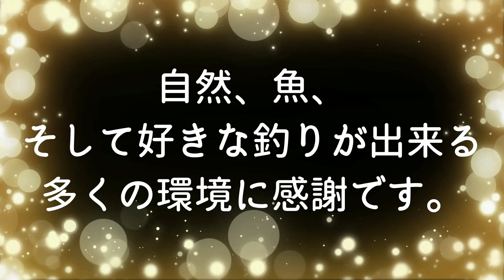EP.148【内房穴釣り】大型が出やすい状況でいつもの内房テトラを攻める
2022年10月の釣果報告です。
最近は大型が出やすくなっているいつもの内房テトラでイカを使って大型を狙ってきました。
風＋波＋高潮位という好条件下での穴釣りになります

EP.147【千葉内房穴釣り】久しぶりの富津不動岩。人が居ない磯場は釣果が安定してます

■人気の動画リンク

EP.173【外房穴釣り】大原のママ岬、岩船漁港を視察。釣りの概念を変えなければならない程の衝撃の事実を漁師さんから教えて頂きました。

EP.159【保存版】穴釣りや落とし込みで使われる小型タイコリール、クラブデミ/コロネットの機能と使い方を詳しく解説

【千葉内房穴釣り】釣れなくなって久しい金谷IC入口海浜公園で穴釣り

【千葉内房穴釣り】鋸南の元名海岸脇の磯場（明鐘岬の続き磯）で大型根魚を狙う

【千葉内房穴釣り】南風が止んだのを見計らって内房磯場のゴロタで穴釣りをしてきた

【千葉内房テトラ穴釣り】伝説的な神回だ！狙ってもなかなか釣れないアイツが来た！

【千葉内房テトラ穴釣り】初の東京！若洲海浜公園で穴釣りを試してみた（その後、いつもの内房テトラへ）

【千葉内房テトラ穴釣り】‹習志野－茜浜海浜公園›東京湾最北端テトラに根魚は居るのか？

【最新！2022/4/30 房総漁港視察】釣り禁止状況のアップデート。太東、大原～竹岡まで房総漁港をぐるっと視察

‹穴釣り道具›
【竿】プロマリン極光テトラDX110H、万能テトラ90、プリズムテトラ90、極光テトラミニ165
【ブラクリ】自作（オモリ3/4号+丸せいご13号、ダイソービーズ）
【エサ】オキアミ（釣らせ名人のセミハード加工）

【竿】GULF GS-762LL、SALTY ADVANCE AJING S610L-S
【リール】KENCRAFT ZESTER VX2000、FX1000、クレスト LT2000S
【ブラクリ】自作（オモリ3/4号+丸せいご13/15号、ダイソービーズ）

【竿】ダイワ ルアーニスト86M、メジャークラフト ソルパラX SPXT-96LSJ
【リール】ダイワ　20 クレスト LT2000S、20 クレスト LT4000－CXH
【仕掛け】テンビン+8/10号オモリ+市販の仕掛け
【エサ】青イソメ

‹磯釣り道具›
【リール】ダイワ　20 クレスト LT2000S、ピシファンFlame 2000
【仕掛け】自作
【エサ】オキアミ、練りエサ、コーン、青イソメ